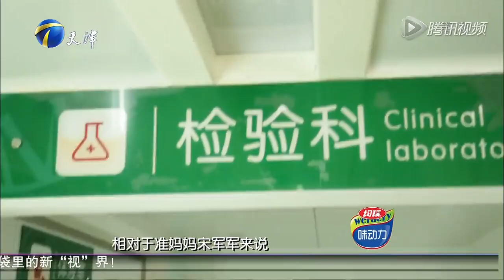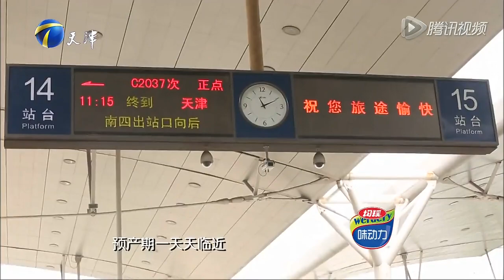婆婆对儿媳毕业生子有看法 提出水中分娩再遭反对 20151015 宝贝你好